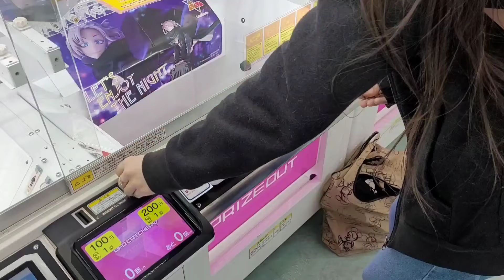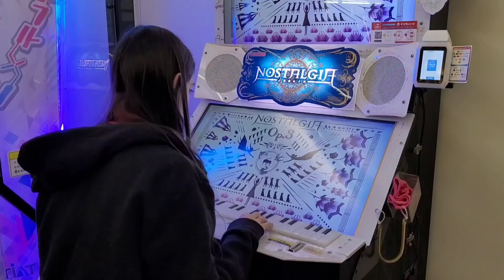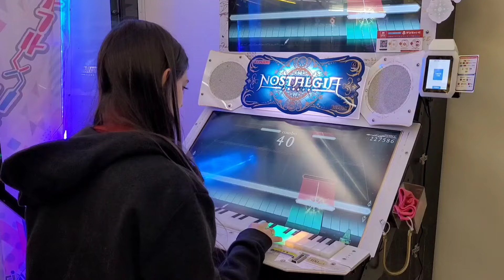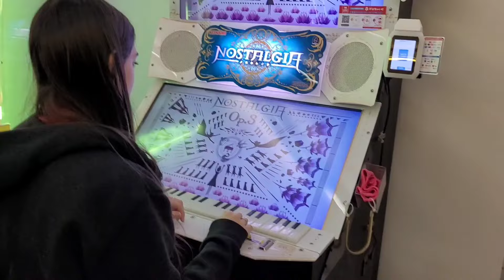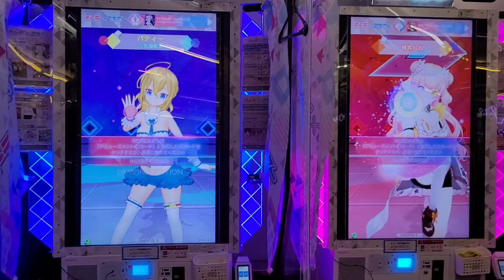🌸 RIP MON ARGENT 😭 || VLOG JAPON #2 - DIRECTION AKIHABARA !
Noivelle vidéo vlog aujourd'hui !
Le deuxième jour, on est donc allés à Akihabara ! et autant vous dire que j'y retourne car on a finalement pas vu grand chose tellement on se laisse vite emporter par tout ce qu'il y a, par tout les immeubles... les étages... au final j'ai assez peu filmé désolée parce qu'on a pas fait grand chose haha.
il y aura donc 2 vidéos à Akihabara et demain on devrait changer de quartier !
j'espère que ça vous plairas ! 🌸🇯🇵
des bisouuus !

si vous voulez, sur Instagram il y aura aussi des photos ~